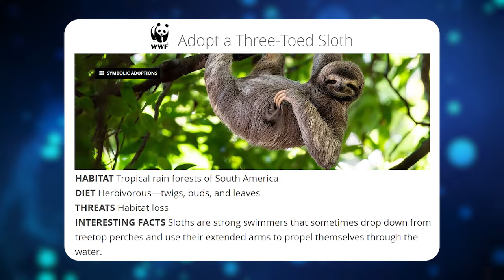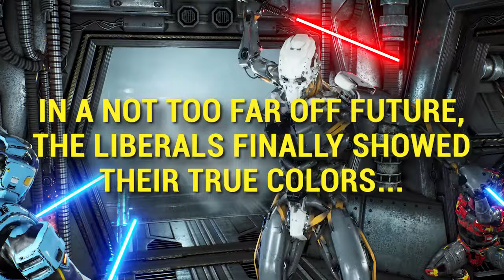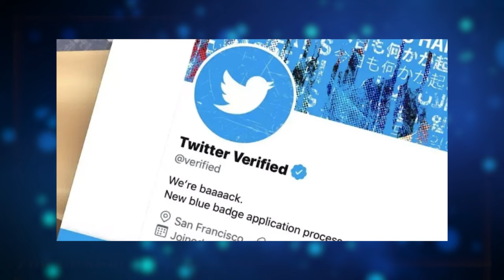Just for Fun Vol. 24 – C5 TV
How does a three-toed sloth grab you? Or perhaps wind up racing opossums? We’ll tell you how to get them under your tree and in the stockings.

Visit Liberty Nation and read articles related to this topic